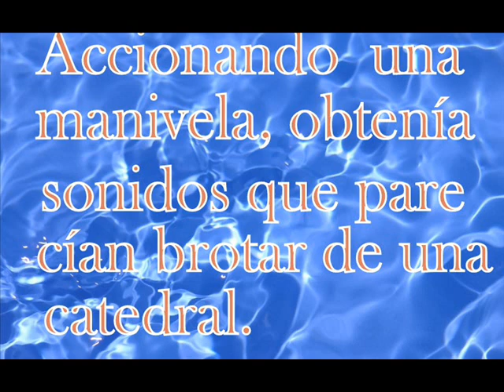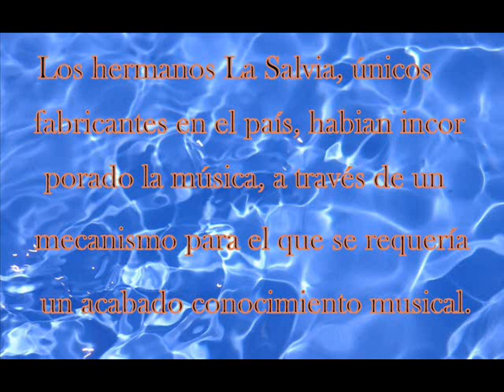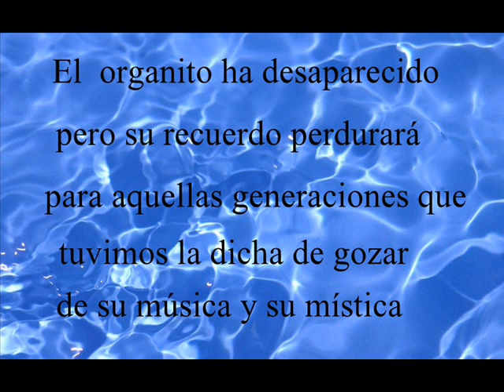EL ORGANITO. Un emblema de la vieja Buenos Aires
Es un recordatorio nostálgico del organito que llenó de música la Buenos Aires de principios del Siglo XX.